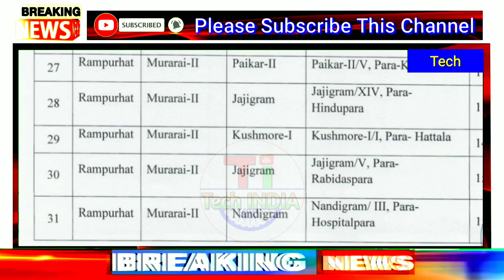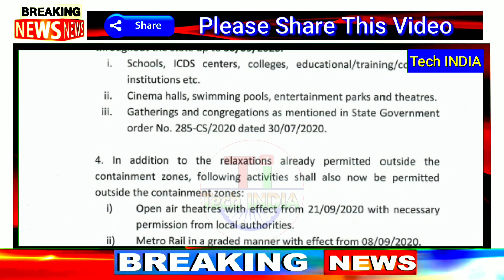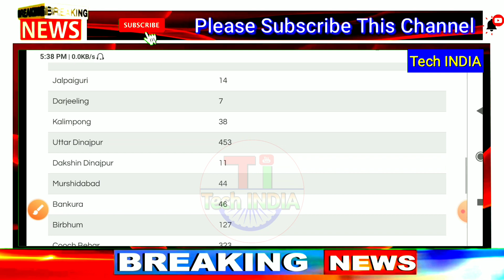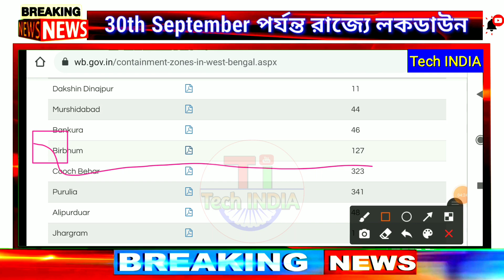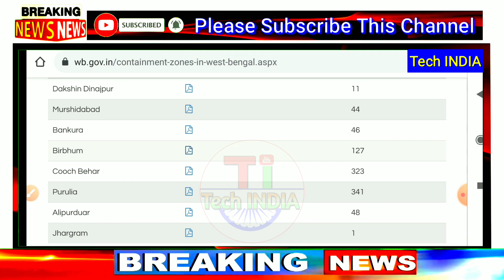ভয়ঙ্কর ঘোষণা, 30শে সেপ্টেম্বর পর্যন্ত প্রতিদিন লকডাউন / জেলার কোথায় কোথায় লিষ্ট দিলেন দিদি